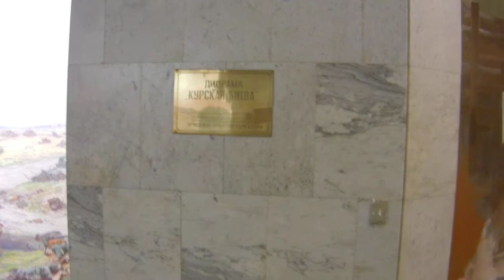Panorama bataille de Koursk . Moscou . Russie 2014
Après ses échecs lors des batailles de Moscou et Stalingrad. La bataille de koursk fût l'ultime tentative du Troisième Reich de reprendre l'initiative contre l'Armée rouge . Du nom de code opération Citadelle ;Trois armées allemandes regroupant 900 000 hommes soit 50 divisions dont 19 blindées et motorisées (plus 20 divisions de réserve), 10 000 canons et mortiers, plus de 2 000 avions et 2 700 chars se lancent à l’assaut de deux armées blindées soviétiques épaulées de 4 corps blindés comptant 3 300 chars et d’une armée d’infanterie regroupant 1,337 million d’hommes, 19 300 canons et mortiers ; soit au total 2 millions de combattants soviétiques sur un front long de 270 km. Le Reich y engage 2 000 avions dont les 1 800 avions des 4e et 6e flottes aériennes et plus de 50 % de ses blindés disponibles. Le général Erfurth ira même jusqu'à déclarer que « tout le potentiel offensif que l'Allemagne avait pu rassembler fut jeté dans l'opération Citadelle.